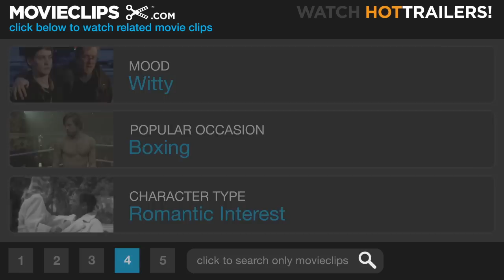Before Sunset (3/10) Movie CLIP - We Didn't Even Have Sex (2004) HD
CLIP DESCRIPTION:
Jesse (Ethan Hawke) is in disbelief when Celine (Julie Delpy) claims she doesn't remember having sex nine years earlier.

FILM DESCRIPTION:
Richard Linklater directs the romantic drama Before Sunset, a sequel to Before Sunrise (1995). Jesse (Ethan Hawke) and Celine (Julie Delpy) were strangers who spent a loquacious night together in Vienna. Nine years later, Jesse has written a book about the encounter. During his accelerated European book tour, he reunites with Celine in Paris. Before Jesse's flight home, he joins Celine for a picturesque walk around Paris peppered with intimate conversation: at first, about the minutiae of their day-to-day lives and their relationships, and then about their lingering feelings for one another. Before Sunset was nominated for the Golden Bear at the Berlin International Film Festival.

CREDITS:
Cast: Ethan Hawke, Julie Delpy
Director: Richard Linklater
Producers: Isabelle Coulet, Richard Linklater, John Sloss, Anne Walker-McBay
Screenwriters: Richard Linklater, Julie Delpy, Ethan Hawke, Kim Krizan